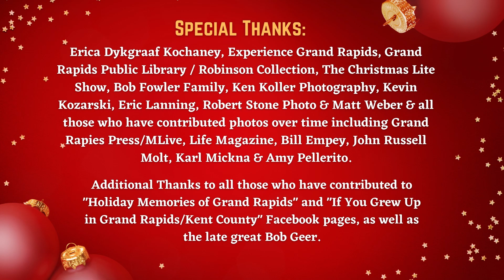HOLIDAY MEMORIES OF GRAND RAPIDS ORIGINAL NEW SONG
New original song "Holiday Memories of Grand Rapids" set to photos from past and present Christmas downtown Grand Rapids Michigan.

Sung By: Edye Evans Hyde
Lyrics By: Scott Patrick Bell, Fred Stella, Teresa Thome, Patrick Ziegler
Edited By: Todd Lewis

Thank you to all who shared photos and Experience Grand Rapids